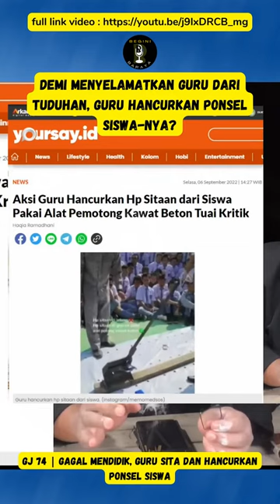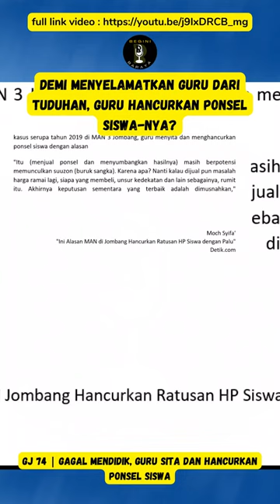Jadi Begini Baraya...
highlight gurugembul bukan akun asli